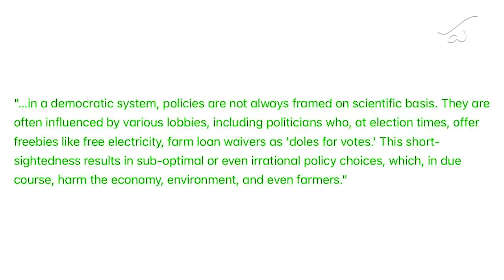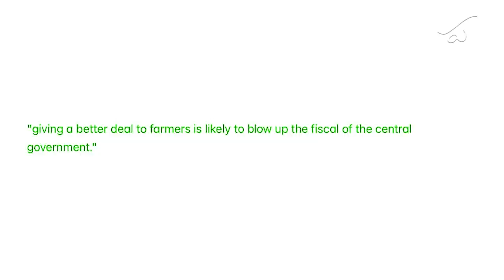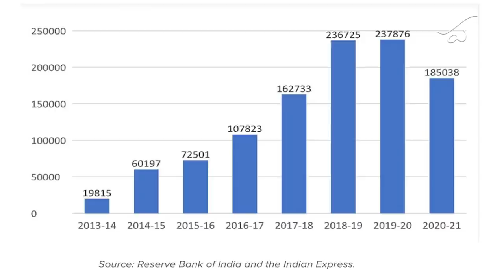Farmers, Economists & Democracy || Midweek Matters 41 || Parakala Prabhakar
There is an insidious project underway with regard to the now repealed Farm Laws. The ruling party, an influential section of our economists, a large and vocal section of the urban middle class, and the mainstream media are stealthily, but effectively, pushing a narrative. In this Episode Dr Parakala interrogates this narrative and shows that the farm laws are merely aimed at accelerating market dynamics in the sector without addressing the core issues that plague the agriculture sector in the country. And shows how this narrative's understanding of agriculture merely as an economic sector, the peasant as only an economic actor and food as nothing but a tradable a commodity is completely flawed.